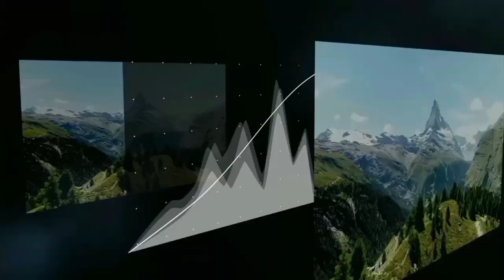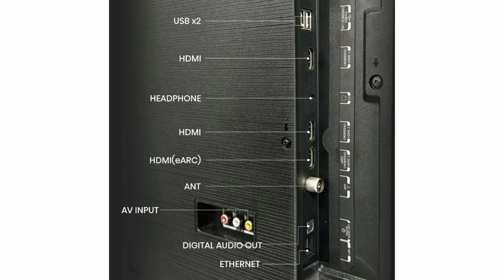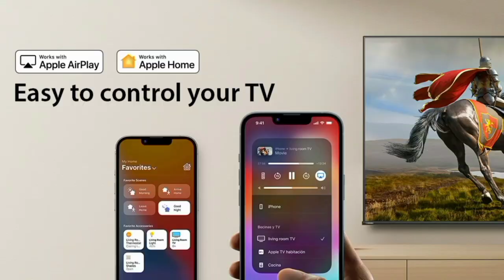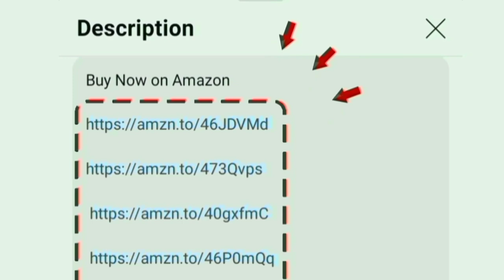Toshiba C350NP Series 4K TV Review Tamil | Unboxing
43 inch

50 inch

55 inch

75 inch

00:00 unboxing
00:26 toshiba tv
00:43 display
01:05 MEMC
01:22 4K upscaling
01:37 sounds
01:56 theatre sound
02:08 performance
02:19 OTT apps
02:31 Play Store
02:37 ports
02:56 WiFi Bluetooth
03:03 features
03:28 gaming
03:40 installation
03:49 warranty
03:54 value for money
03:56 no 1 tv brand
04:16 conclusion
04:32 price

Hi friends in this video contains a true full review of TOSHIBA 108 cm (43 inches) C350NP Series 4K Ultra HD Smart LED Google TV (Black) | REGZA Engine ZR | Dolby Vision Atoms | Colour Re-Master | AI Super 4K Upscaling in India 2024 model Tamil. price range under 25000 to 35000

Display details: HDR 10 HLG Dynamic Tone Mapping - Vivid Picture optimizer - Super Contrast booster colour re master for level up the visuals output and produce 100 percent real colour.
7 Picture supported: Standard Dynamic Sports PC Game Energy Saving mode cinema Film Maker

MEMC Motion Compensation Motion Estimation for shows the clear visuals on fast movement and racing video. Ai Super 4K Upscaling for increase the low resolution to high level. 3840 x 2160 A + grade 10 bit UHD Panel panel with 60 Hz refresh rate.

Sounds quality: 24 Watts powerful speaker with Dolby Atmos Audio DTS X for excellent surround effects and produce a professional theatre rich sound at home with crystal clear audio.

Mode: Standard Theatre Sports Music Speech Late Night

Advanced Technology and Highlights: Pre installed PlayStore google play - watchlist - Voice control enabled google assistant - DLNA Apple airplay home kit Miracast chromecast / 178 degree wide viewing angle / multitasking

Style: Bezel less design for Cinematic experience at room

Performance: Powerful Quad Core Processor REGZA Engine ZR GPU
Software and OS: Google TV Certified

Onsite Services: 2 year warranty on product with doorstep service certified Technician will install the product on your home.

In built OTT apps: YouTube Netflix Apple TV prime video Jio cinema zee5 Sunnxt Sonyliv Voot Hotstar you will access on home page. USB Media Player and music

Ports: HDMI USB Ethernet Antenna AV SPDIF game console blue ray players able to give connections for set top box cable dish antenna and amazon fire tv stick. dual band Wi-fi 2.4/5 GHz and Bluetooth 5.3 version supported.

Gaming: Game Mode VRR ALLM option for full enjoyment playing perfect for PlayStation 5. without lag

Quality Test: Sampling Drop Power on Off Cycle Test Temperature Performance
Brands Awards: Best TV / picture Quality / Fastest

500+ customers bought this product on amazon and Flipkart in past month. its an long lasting and first quality product. brands official unboxing clips added. company provides 24/7 good services for their customer all over India service Center located.

Diagonal Dimensions: 126 cm 139 cm 189 cm

Seller: Sold by DAWNTECH ELECTRONICS PRIVATE LIMITED